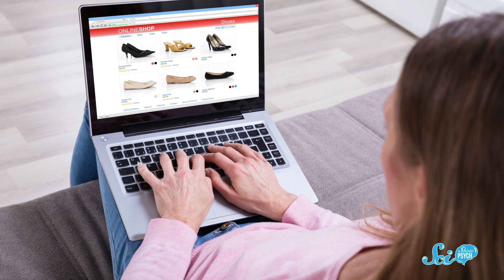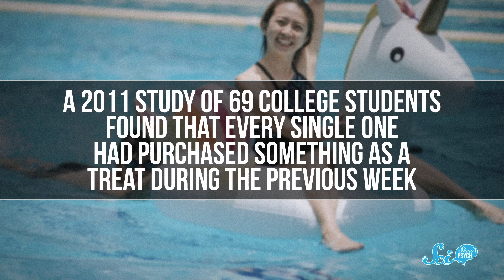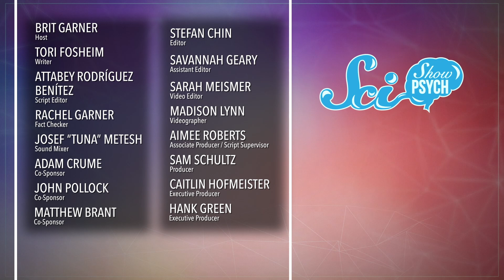Your Brain on Retail Therapy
After a bad day, you might feel like you deserve a treat and order that pair of shoes you've had your eye on. But psychologists have wondered if that impulse purchase can end up leaving you feeling more unfulfilled than happy.